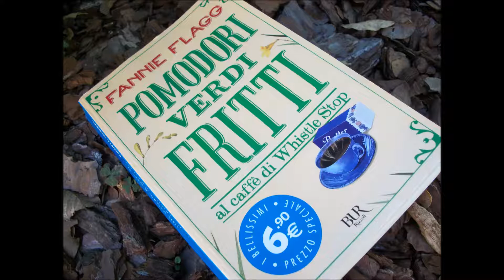Pomodori Verdi Fritti 3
Devana legge per La Scuola delle Donne® brani del bestseller internazionale di Fannie Flagg da cui fu tratto l'omonimo film di successo all'inizio degli anni '90. I pomodori verdi fritti sono una delle ricette, cucinate dalla cuoca nera Sispey per cui il caffè di Whistle Stop, una stazione ferroviaria in Alabama, è famoso. Il romanzo è profondo ma divertentissimo e tratta in punta di penna temi cruciali quali la segregazione razziale, la violenza sulle donne e la grande depressione americana. ATTENZIONE ALCUNE PARTI DEL LIBRO SONO STATE SALTATE SENZA TUTTAVIA COMPROMETTERE LA SUA BELLEZZA E CONTINUITA'. BUR Ed. I BELLISSIMI 2016, trad. Olivia Crosio